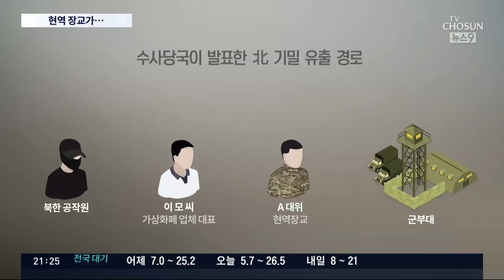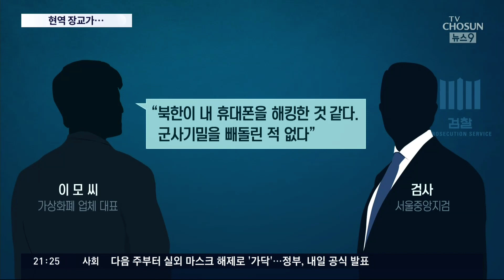"군기밀 빼내면 가상화폐 주겠다"…현역 장교가 北 공작원에 유출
현역 장교가 북한 공작원의 지령을 받은, 가상화폐 업자에게 군사 기밀을 넘겼다 체포됐습니다. 이들은 유출 대가로 가상자산을 받았습니다.